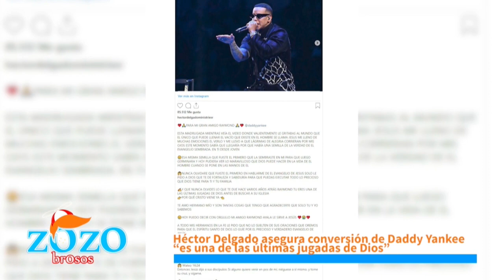Daddy Yankee ayudó a Hector Delgado a buscar de Dios por eso eligió ese camino dice Engels Lizardo